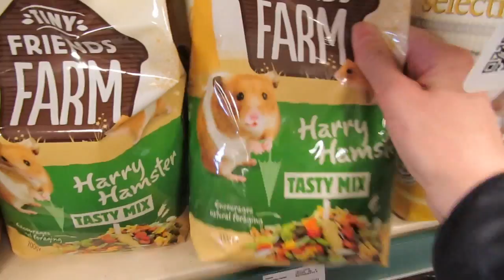Unboxing new pet.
Nieuw huisdiertje aanschaffen.Wat zal het worden?
Nieuwe poesje,of een leuk konijn?
Je ziet het hier wat het zal worden!